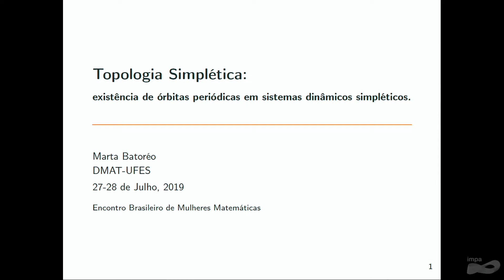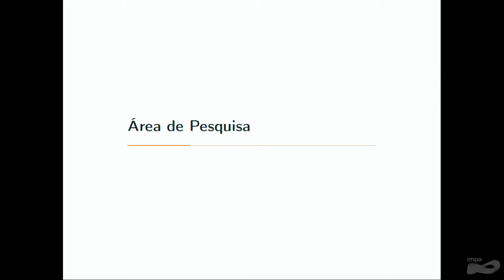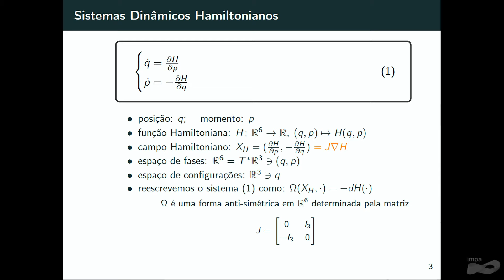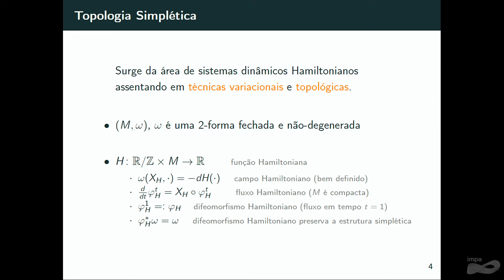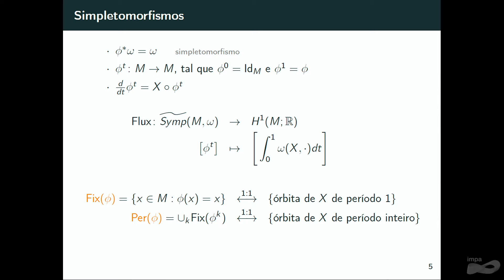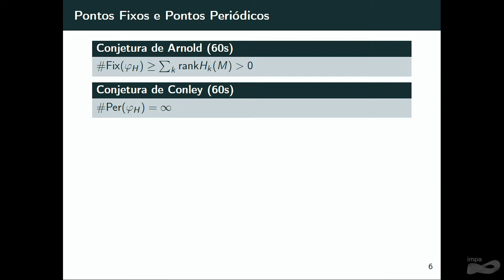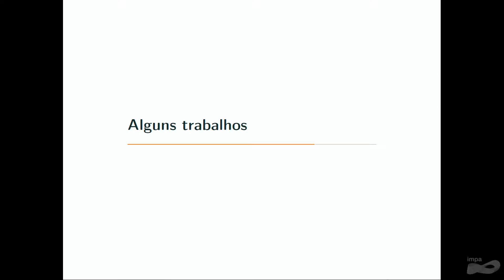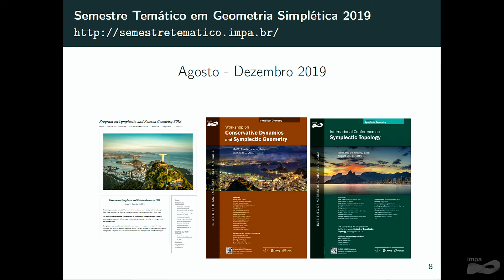Encontro Brasileiro de Mulheres Matemáticas - Jovens Pesquisadoras - Marta Batoréo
Encontro Brasileiro de Mulheres Matemáticas - Marta Batoréo

Palestrante: Marta Batoréo (UFES – ES) - Topologia Simplética: existência de órbitas periódicas em sistemas dinâmicos simpléticos

A sub-representação de mulheres na área de Ciências Exatas, Tecnologia, Engenharia e Matemática (CETEM) é um fenômeno mundial preocupante para a ciência, dado que a diversidade está no cerne da pesquisa e da inovação. É importante portanto uma reflexão sobre a discrepância de gênero em CETEM, em particular em matemática, suas causas, desafios e possíveis iniciativas para diminuí-la.

O Encontro Brasileiro de Mulheres Matemáticas visa estimular a inclusão e permanência das mulheres na carreira científica em matemática. A programação prevê palestras científicas de alto nível, apresentações de jovens pesquisadoras, sessões de tutoria, apresentações de pôsteres e mesas redondas.

Comissão Organizadora
Carolina Araujo (IMPA) (Coordenadora)
Dayse Pastore (CEFET)
Grasiele Cristiane Jorge (Unifesp)
Jaqueline Godoy Mesquita (UnB)
Juliana Fernandes Pimentel (UFRJ)
Juliana Miranda (UFAM)
Luciane Quoos (UFRJ)
Maité Kulesza (UFRPE)
Paula Olga Gneri (UTFPR)
Simone Moraes (UFBA)